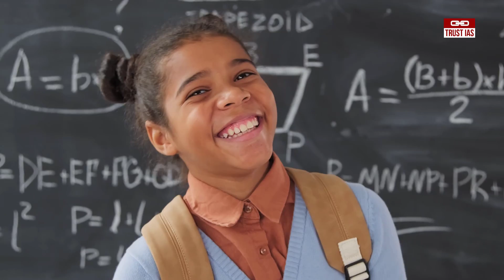The power of Smile I Rosenthal Study I Improve Mental Health I Solution of Depression and Anxiety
The Video is a portion of Public Administration class by Ashish Sir.

About Ashish Sir : Ashish Sir is well known for his amazing teaching style. He has an experience of more than 15 years in the area of Civil Services Preparation. Ashish Sir is an expert in the field of Polity, Governance and Public Administration.

About Our Course  : We are Successfully running batches for Public Administration optional. In our Course we are offering online Sessions of Ashish Sir, Recorded Sessions and Assignments for Answer writing. We Stand true to our values.  We equip our students with deep understanding of subject along with strong mind set to face the challenges faced while preparing for toughest exam in the world i.e - Civil Services Exam (UPSC).

UPSC motivation
UPSC motivation tips
UPSC motivation quotes
UPSC success stories
UPSC preparation motivation
How to stay motivated for UPSC
How to overcome UPSC exam stress
How to deal with UPSC failure
UPSC motivation for beginners
UPSC motivation for women
UPSC motivation for students